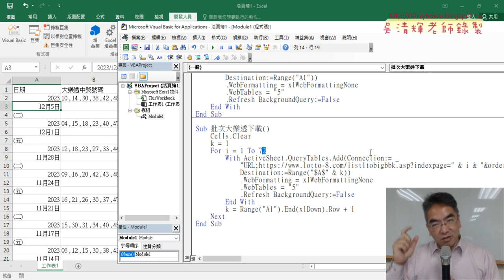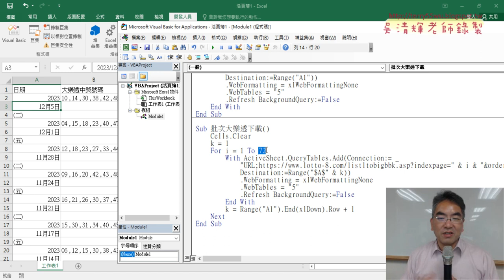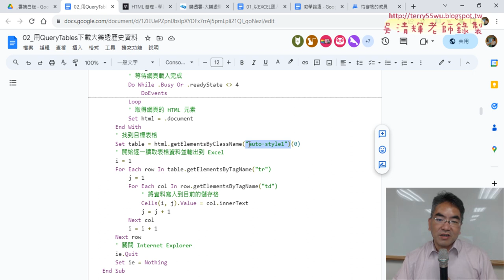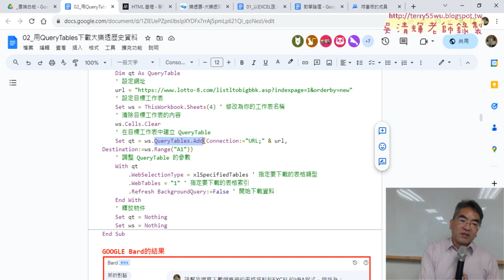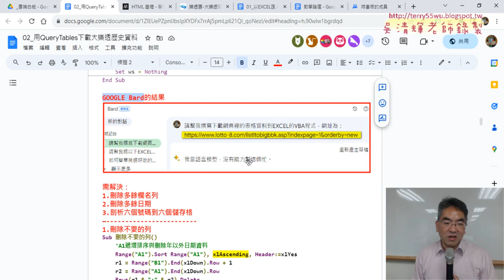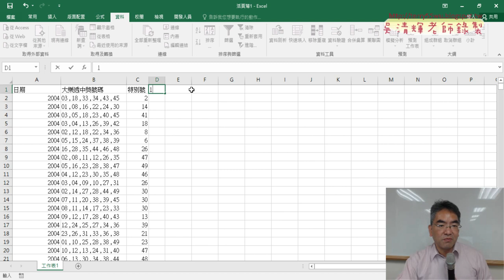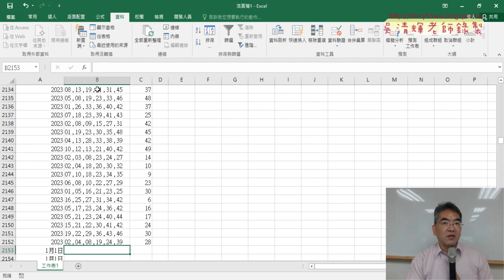03 用GPT寫程式與排序刪除資料